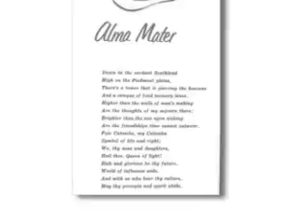"What's with the Lantern, Anyway?"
Catawba's Communications Officer muses about the lanterns found on campus and their symbolism, and explains why one is used in the College's logo.